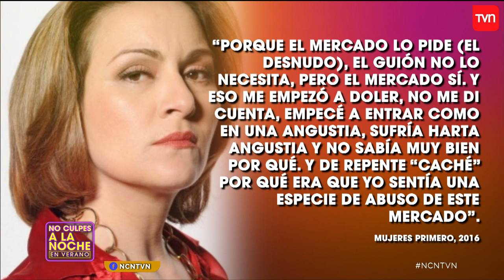Lorene Prieto se refirió al mal momento que pasó tras papeles en teleseries | No culpes a la noche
La actriz recordó su papel en el "Chacotero sentimental" como Claudia y las anécdotas posteriores con la escena del calzón que hizo junto a Daniel Muñoz. También nos contó las repercusiones que tuvo en su vida la participación en la teleserie nocturna de TVN en 2004, "Ídolos", donde hizo el papel de Lucía Moreno y compartió escenas sexuales junto a Pablo Macaya y otros actores.

¿Chileno en el extranjero?